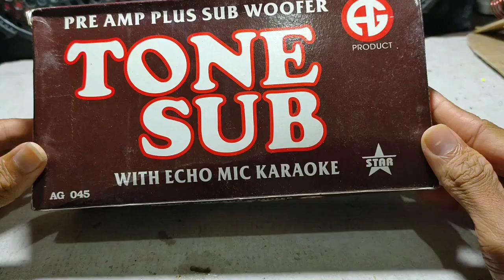Unboxing & review TONE CONTROL SUBWOFER, mic, echo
sampurasun

kali ini saya akan review tone control aktif yg dilngkapi dengan subwoofer sehingga lebih simple dalam pengaplikasiaannya dan tone ini bisa digunakan untuk mobil karena ukurannya yg setara dengan audio dasboard mobil.

semoga bermanfaat hatur nuhun